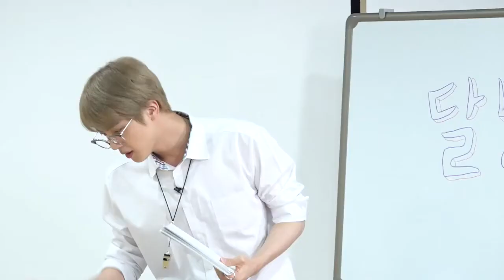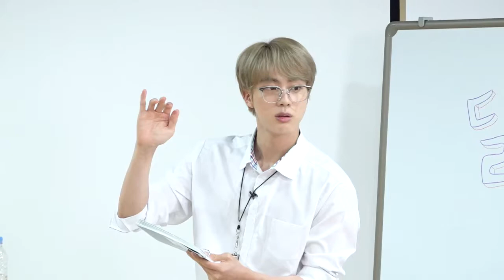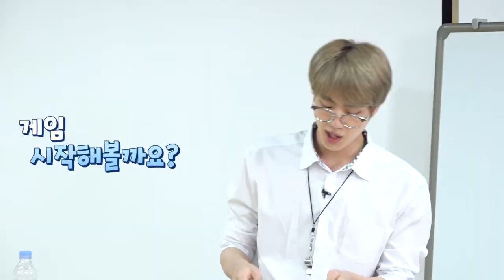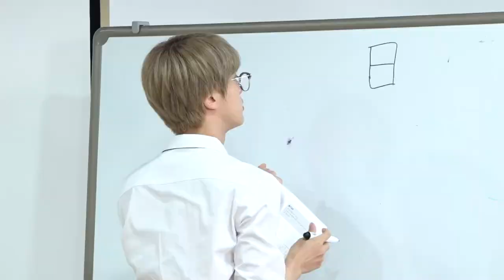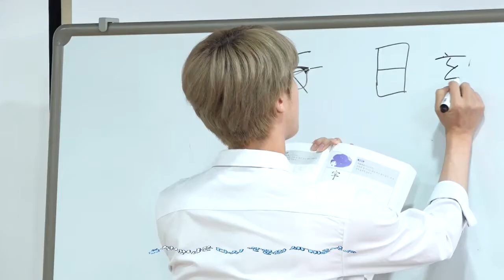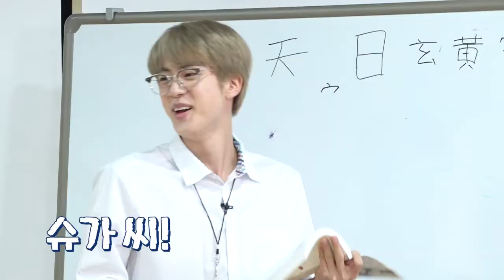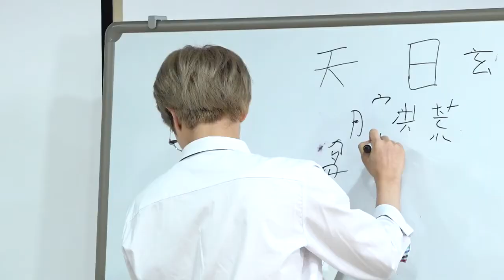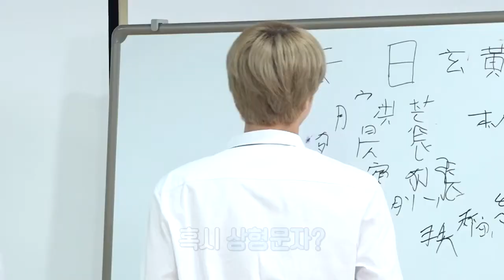[BTS] Run BTS! 2020 EP. 113 (4교시 한문 시간)